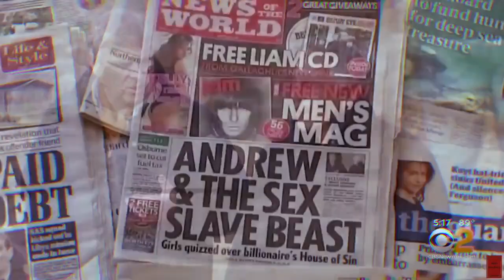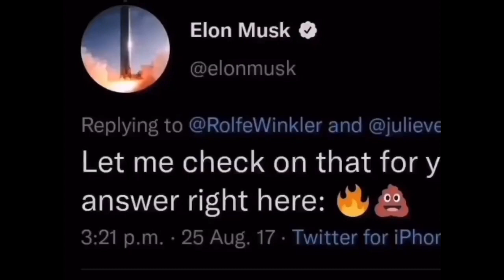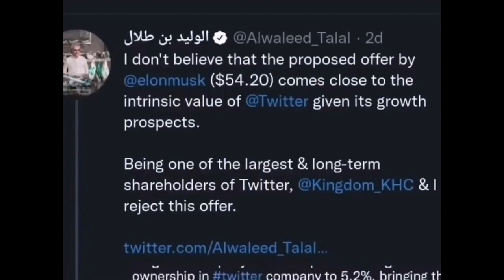One Nation Under Blackmail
Your host Nick Muniz here with a sneak peak of a Patreon exclusive episode debriefing 'One Nation Under Blackmail.' make sure to subscribe for monthly top secret shows, memes and hikes. See you next Tuesday'!